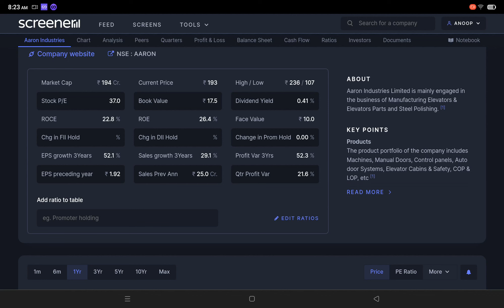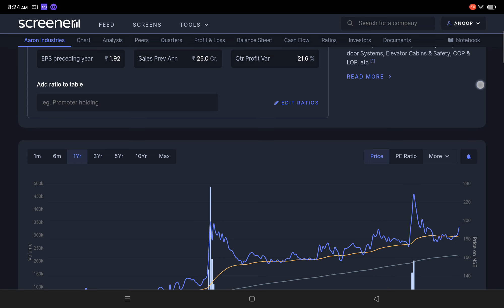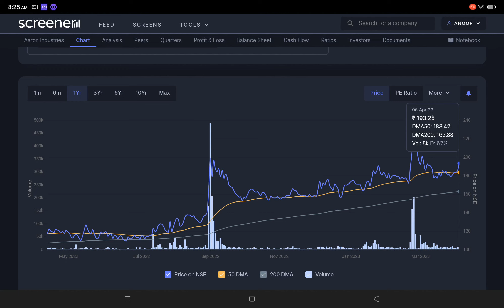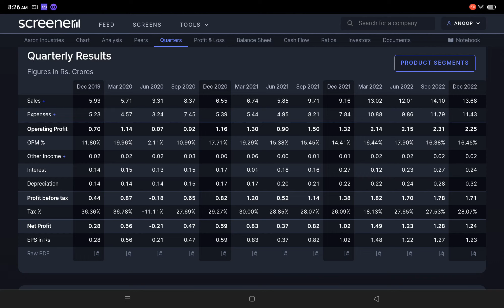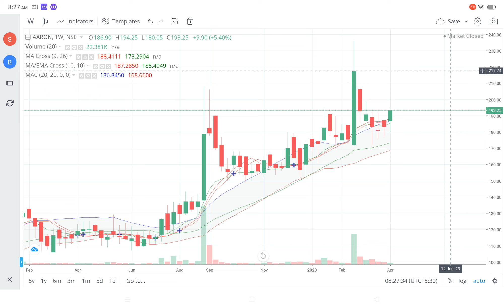10 गुना होगा‌ येह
10 गुना होगा‌ येह
Aaron industries limited share
Aaron industries limited
Aaron industries
Aaron industries share
Aaron industries Ltd
Aaron industries share price
breakout stock today chartlink
breakout stock today screener
breakout stock today usa
breakout stock tradingview
negative breakout stock today
volume breakout stock today
52 week high breakout stock today
200 Ema breakout stock today